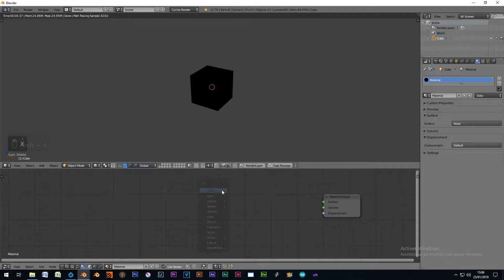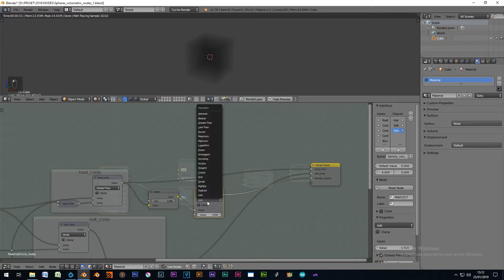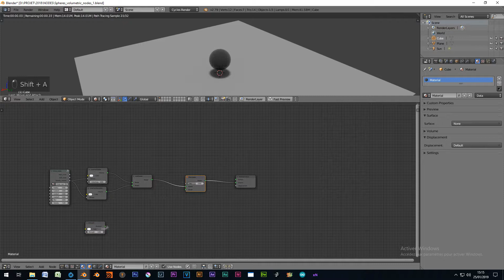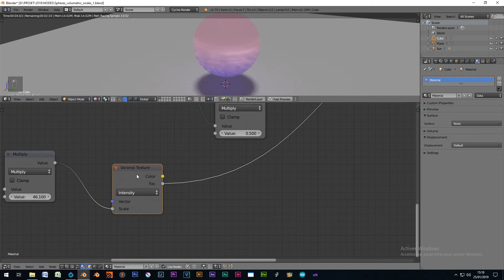#4 - Volumetric sphere node